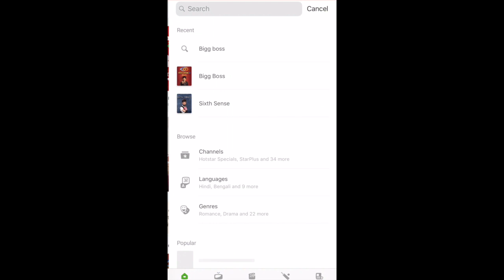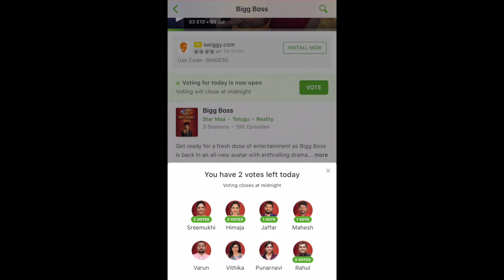How To Vote Bigg Boss Telugu 3 Using Hotstar App | Bigg Boss 3 Telugu Vote Process | Geetha Vlogs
My Tripod
Manicure Pedicure Set Kit
New Handy Mini Plastic Chopper
Meat Fish Slicer with Vacuum Base
My Hair Straightener
Homeoculture Hair Styling Set
Multicolor Fabric Travelling Kit Box Set of 4 Pcs
Gillette Venus Hair Removal Razor for Women

   BABY PRODUCTS :
Sebamed Baby Cleansing Bar

Sebamed Baby Lotion